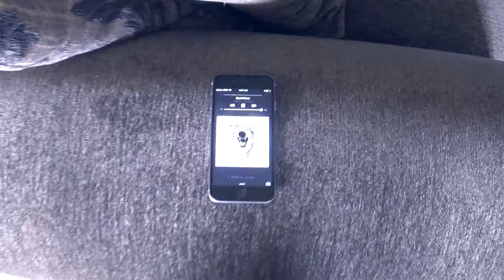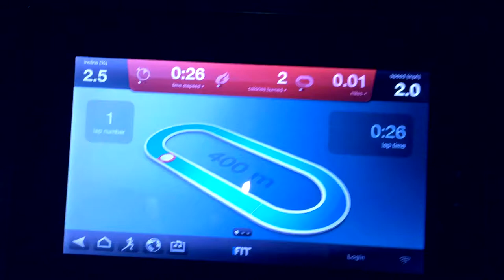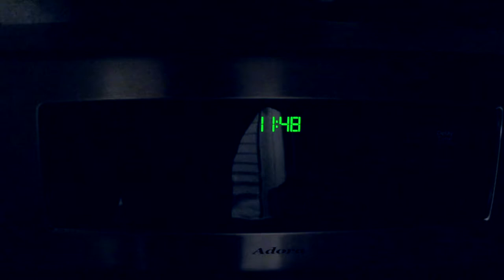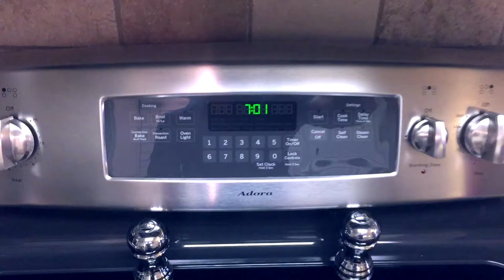Shredding Steele Ep 4 | Introducing Cardio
►Facebook I am here to help you find information and motivation for lifting, and bulking up, or cutting down the punds! Hopefully you all enjoy the content!